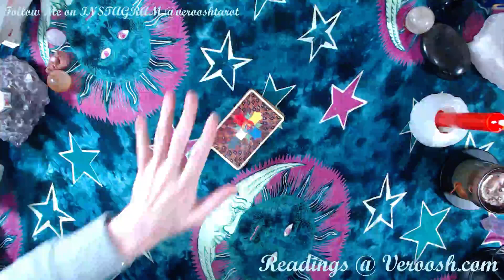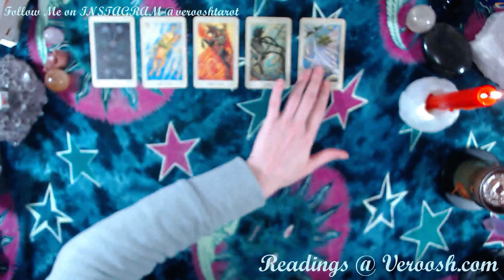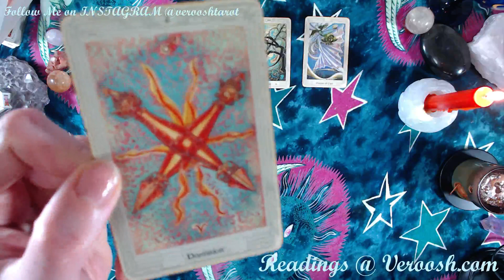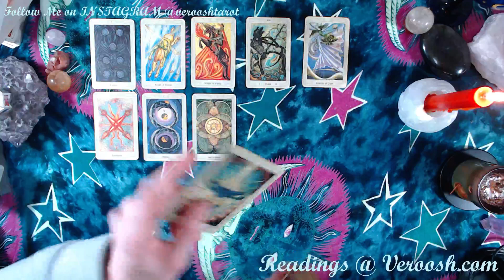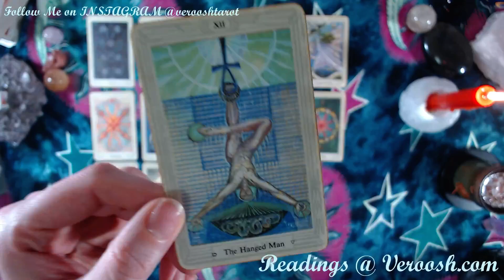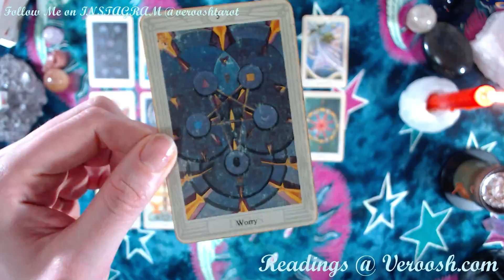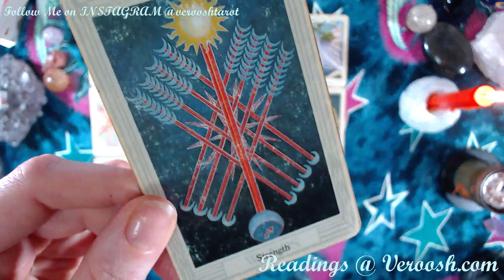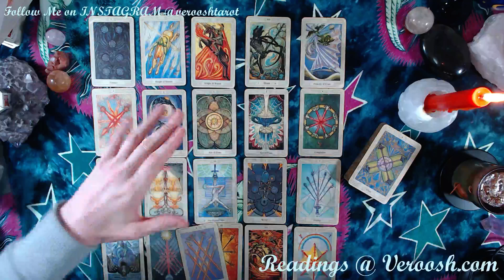BOOM BOOM Boomers.. ♐ SAGITTARIUS 2020 💋 Psychic Prediction Yearly Tarot Reading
Extended video for Sagittarius is (this MAY become available in March/April for everyone)

Let me know below if you would like a horoscope reading this year, also tell me if Pisces is your Sun, Moon, Rising, Venus, Mars etc?

🧡 Members 🧡  You can check out your first Post in my community tab : Someone Is leaving because a big destined relationship is coming in.